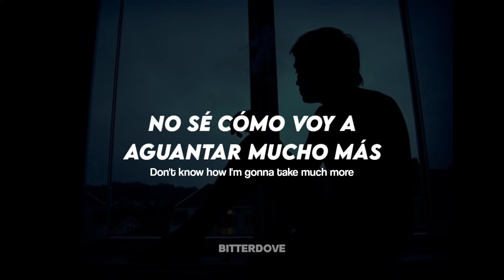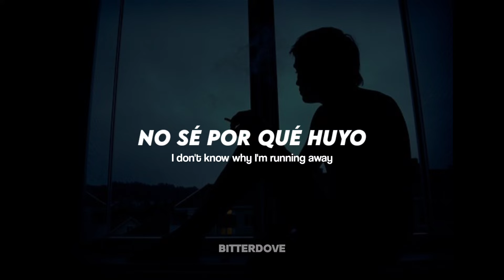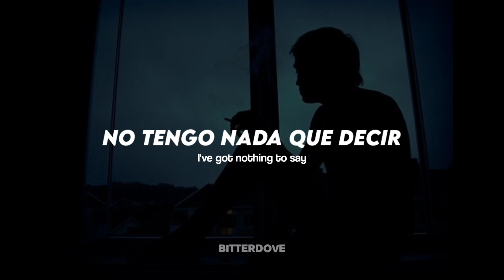grandson — Half My Heart (Español + lyrics)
𝗟𝘆𝗿𝗶𝗰𝘀:

I Don't know why I'm running away
If I end up back at the start
With half of my heart
Take a good thing, Throw it away
And I end up Back at the start
Yeah
Another moment passed
look at how
We've all grown up fast
Think about it and I get whiplash
Keep moving don't know what towards
Not the same as it was before
Dunno how I'm gonna take much more
I Made you cry
Hang up quick because I hate goodbye
Chasing what's on the other side
Maybe someday this will all make sense
You ask why I'm running
I've got nothing to say

This life ain't fair
And It's more fun to be unaware
For Tomorrow I'm not prepared
I don't learn
Repeat the habit it just don't work
Trust the feeling I still get burned
So I run
I can't face that I've come undone
But I'll be back with the setting sun
I'll be back with the setting Sun
But for now
Don't know why I'm running away
With half of my heart Take a good thing
And I end up Back at the start With half of my heart
You ask
why I'm running
I've got nothing to say away
I Don't know why I'm running

[Tags]

grandson, grandson half my heart, grandson half my heart sub español, traducción al español, grandson español, grandson half my heart español, grandson half my heart lyrics